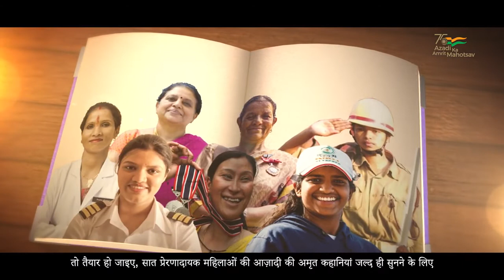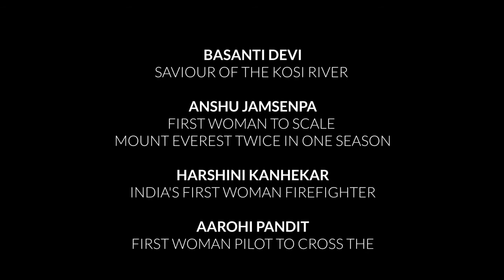"Azadi Ki Amrit Kahaniyan" Incredible Stories Of Incredible Women Netflix India